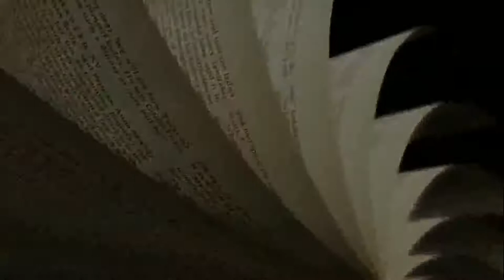Reviewers Talk Books #1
Welcome to Episode 1 of Reviewers Talk Books!

Join Jeff Adams (jeffandwill.com), Jose H. Bográn (jhbogran.com), J. H. Jay (joyfullyjay.com) and host Jeanne Adams (jeanneadams.com) as they dive into their love of books, doing reviews, audiobooks, what they're looking for, and some of their current favorites.

This episode includes S.A. Cosby's Blacktop Wasteland, the 'Vino & Veritas' shared universe, Layla Reyne's 'Fog City' series, Robbie Couch's 'The Sky Blues', Natasha Pulley's 'The Kingdoms,' Rin Chupeco's 'The Bone Witch,' The 'Taking a Chance' anthology, Lucy Lennox's 'Aster Valley' series, and many more!